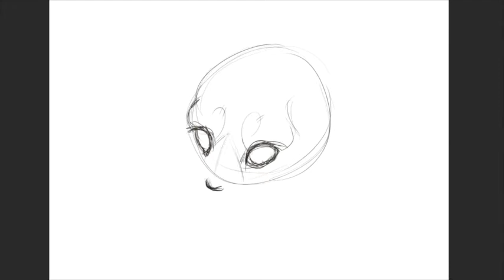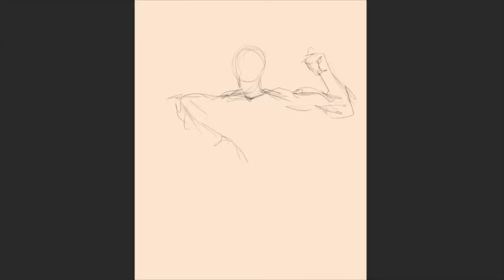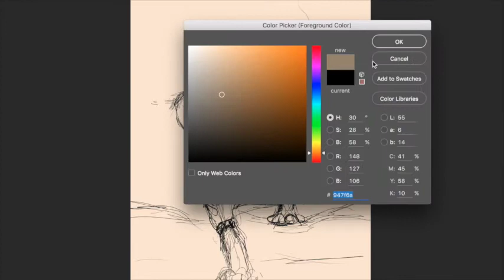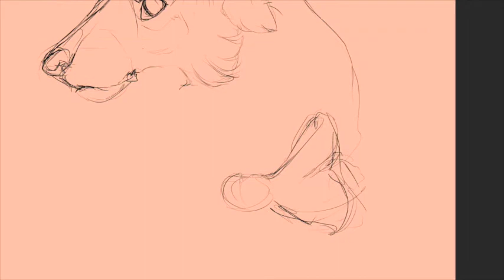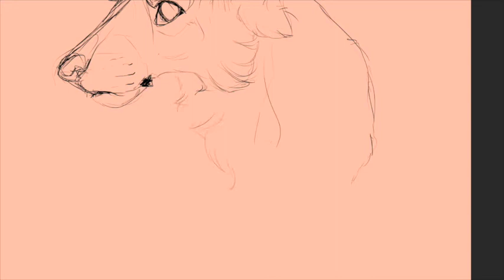Sketch dump SP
Compilation of sketches and other garbage ; A ;